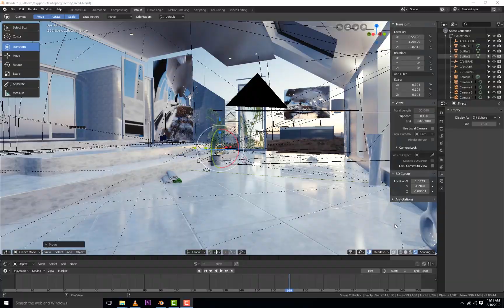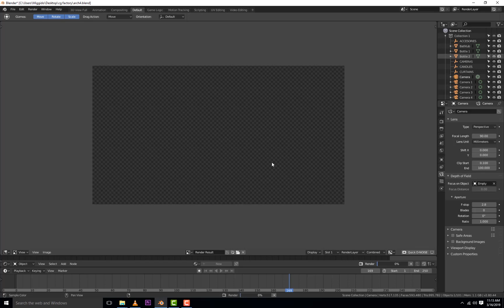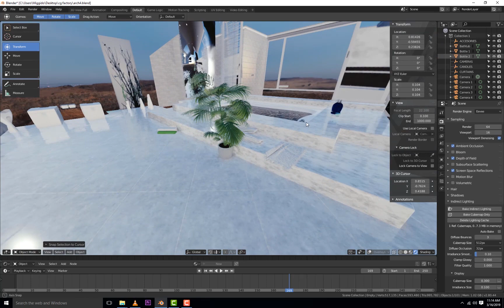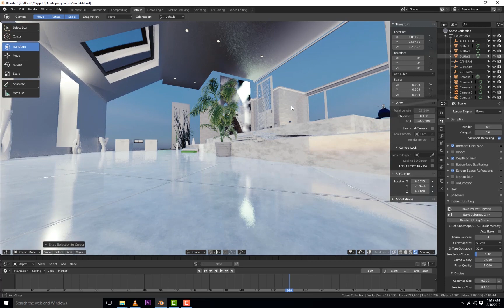Blender 2.8 EEVEE scene demo + blend file download link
to get Blender models free , download free and paid high quality photorealistic models and scenes from 1$ , very good for artists on a budget
Please enjoy this blender 2.8 eevee scene like tutorial , in blender 2.8 there are new features which are awesome like blender 2.8 animation nodes . I don't know its release date